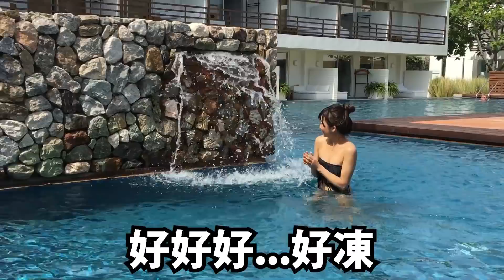兩個日本妹遊泰國~ Mai要離開JASON住在曼谷？？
原本打算幫佢兩個剪接有型既影片，可惜中途變搞笑了... -- JASON